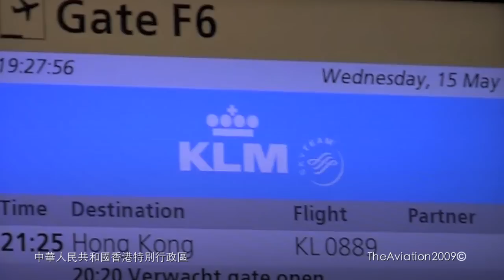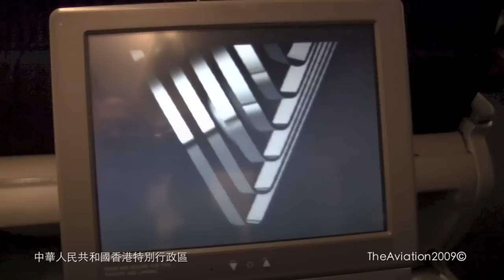KLM Destination: Hong Kong 香港 PH-BFR Boeing 747-400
HONG KONG  中華人民共和國香港特別行政區 ASIA'S WORLD CITY:
KLM airlines world business class
Flight: KLM KL 0889
KLM B747-400 Combi PH-BFR named " City of Rio de Janeiro "
Seat: 42J/233Y
Delivery date: 14/01/1994
Serial number: 27202 LN:1014
Engines: 4 x GE CF6-80C2B1F
Hong Kong International Airport (Chek Lap Kok Airport):

Plane touched by lightning during landing
Hong Kong - May 16, 2013 Weather:
2:29 pm 79°F
T-Storm
FELT LIKE:
79°
HUMIDITY:
89%
WIND:
SW at 24 mph
VISIBILITY:
6.2 mi
DEW POINT:
75°
PRESSURE:
29.68 in
May 16, 2013 Weather:
2:29 pm 26°C
T-Storm
FELT LIKE:
26°
HUMIDITY:
89%
WIND:
SW at 39 km/h
VISIBILITY:
10.0 km
DEW POINT:
24°
PRESSURE:
1,005.1 mb